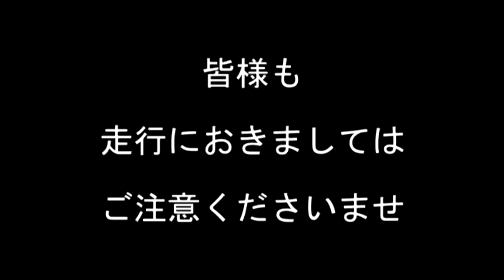山中湖に行く途中で鹿と遭遇…飛び出してきてちょっとビビった 【DUCATI 748】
令和3年11月12日　道志から山中湖に向かっている途中で
鹿が道路の真ん中に！！
減速して様子を見ましたが…やっぱり飛び出してきた！！

以前友人が車に乗っていて、鹿に体当たりされたことを聞いてまして
バイクでそれをやられたら…((((；ﾟДﾟ))))ｶﾞｸｶﾞｸﾌﾞﾙﾌﾞﾙ

皆様も、山間部を走る際はお気を付けくださいませ

カメラ　　：SONY　HDR-AS300
マウント　：SONY　VCT-HSM1
マイク　　：OKWINT　コンデンサマイク
編集ソフト：Movie Studio14.0